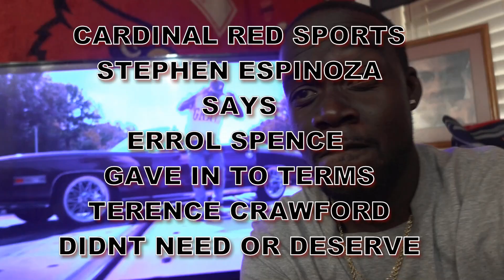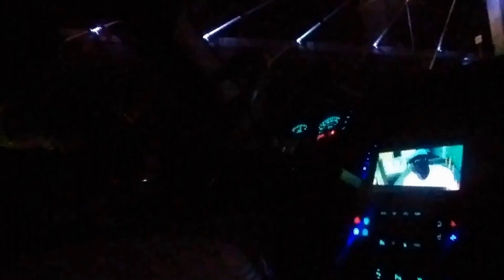STEPHEN ESPINOZA ERROL SPENCE GAVE IN TO TERMS TERENCE CRAWFORD DIDNT NEED OR DESERVE! 🧢 OR FACTS💯🥊💨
The fight between Errol Spence Jr. and Terence Crawford has been years in the making, but the mouthwatering matchup never crossed the finish line because the business elements around bout were never right. But all of that changed as soon as the fight was announced, and ahead of their much anticipated undisputed welterweight matchup on July 29 at the T-Mobile Arena in Las Vegas, Spence opened up about how the deal was signed, sealed, and delivered.  "I feel like it was basically me making concessions that people thought I wasn't going to make," Spence said in an interview on “The Last Stand” with Brian Custer. "I basically gave him stuff that the business people felt like he didn't need, or he didn't deserve. I wanted to make the fight happen, so, give it to him."  Stephen Espinoza, Showtime’s president of sports and event programming, told BoxingScene.com in an interview that everybody involved in the fight made concessions that they never made before. “It was a unique set of challenges in this particular fight. Part of it was that there were two very involved fighters. In particular, Terence Crawford was very active,” Espinoza explained. “He's got a good team around him, but he's running his own show and is very directly involved in it. He was very specific in defining needs, wants, and requirements for the negotiations. So it was a little bit different of a discussion. Usually, there is a promoter involved, and there wasn't on the Crawford side. It was unique. This is a high-profile, career-defining fight. As accomplished as these guys are, it doesn't get done until everybody is absolutely happy. It was a long, grueling process at times. But that's how it should be. That's the way it needs to be. No one should go into this fight with less than a 100% satisfaction with the deal. “It wasn't so much specific terms as it was the concessions that they had to make. When the fight fell apart last fall, everybody had a bad taste in their mouth. Nobody was satisfied with how it felt. And so when we are able to come back together and start discussions again, that's what motivates everybody. We knew what it was like to get to the two-yard line and for it not to happen. The difference the next time around was that everybody used that to push themselves to a point of discomfort. Everybody gave a little bit more [the second time around]. Everybody got to a point where they started giving up some things that started to make them a little uncomfortable. That's sort of a sign of a good deal. Everybody had to reach back and give more than they thought they should in order to get it done. That's how you know this is a big deal. Everybody made concessions that they never made before.” Espinoza said that if all the pieces properly fall into place, a rematch between Spence (28-0, 22 KOs) and Crawford (39-0, 30 KOs) would ideally take place by the end of year if the loser decides to exercise their contractual right to a sequel within 30 days of July 29. Spence was noncommittal if a rematch would take place at 147 pounds or 154 pounds.  “Ah, I don’t know,” Spence said with a very deep sigh. “We’ll see when the time comes.” Both fighters have been adamant in recent years that they are ready to move up to the super welterweight limit. “You never know what can happen with scorecards, or a headbutt, or an injury,” said Espinoza. “It would have been sort of silly to stage this fight and not have a rematch already built in case something weird happens, or we get a controversial decision.”  let's breakdown this boxing news.

(Stay Tuned For More Boxing Talk 2022 The Year Of Great Fights So Leave A Comment About The Best of 2022 boxing) Please Like And Subscribe To Cardinal Red Does It All